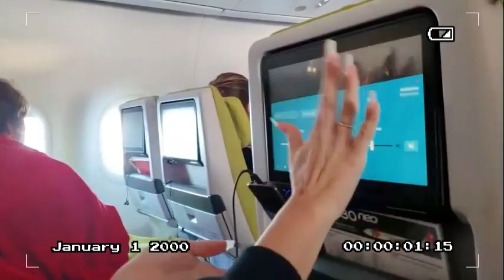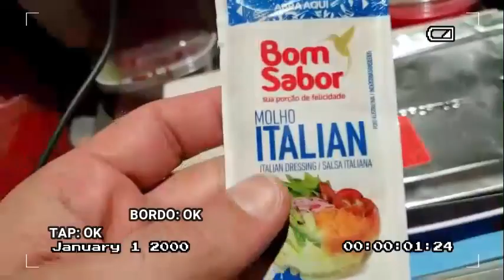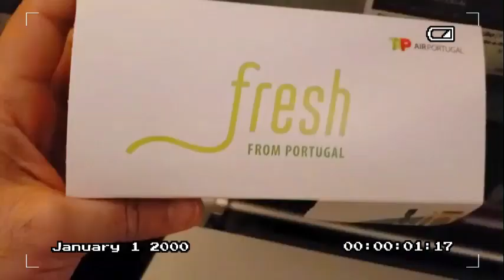VLOG: 7 HORAS DE VOO! - PRIMEIRA VIAGEM INTERNACIONAL - TAP AIR PORTUGAL - BRASILEIRO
Vamos mostrar toda nosso dia abordo e toda a experiência voando de RECIFE para LISBOA de TAP Air Portugal. Essa foi a nossa primeira viagem internacional e primeira vez voando pela TAP na classe econômica.
Mostramos o serviço de bordo excelente e nossa chegada no pais da europa, sonho de tantos brasileiros.